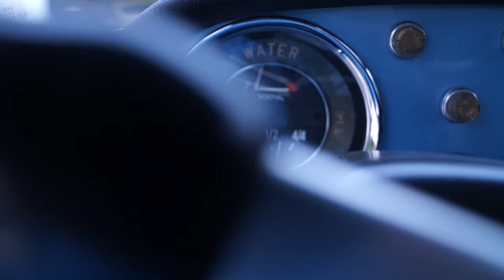1962 Fiat 1200 Spider Cabriolet Convertible For Sale on eBay - Matching Numbers Pininfarina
This Matching Numbers showroom ready car is available for sale